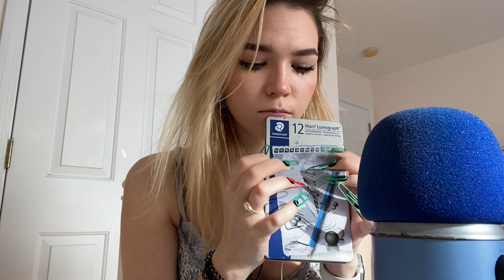ASMR fast tapping with paperclip nails *no talking*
VSCO: @corinnesophie